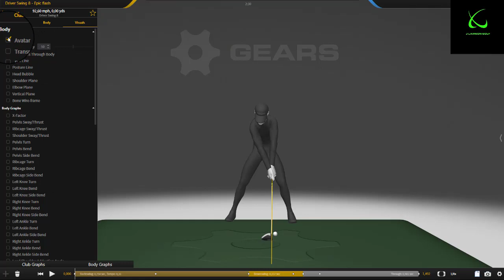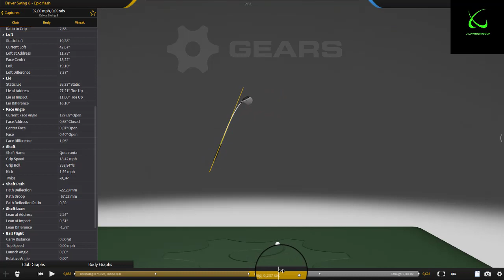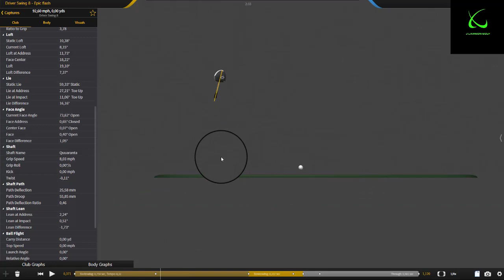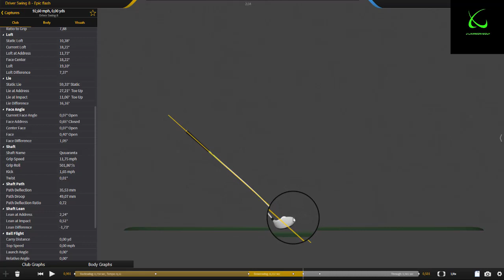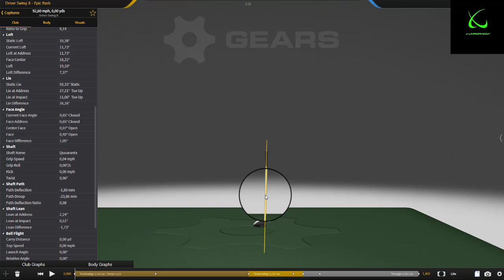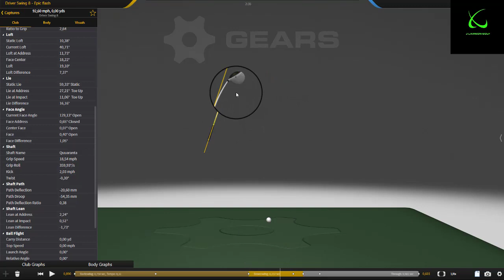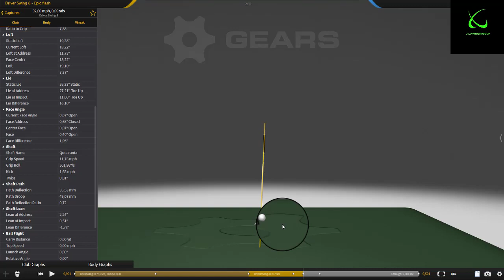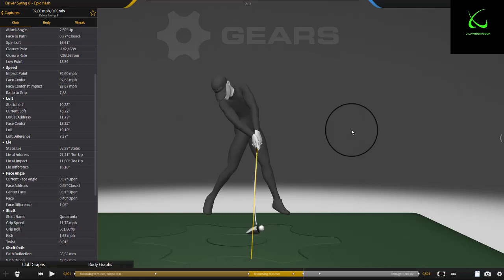GEARS golf : Fitting junior : Deflection, droop et twist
Fitting des jeune joueurs de golf.
Les effets du swing sur le fonctionnement du shaft.